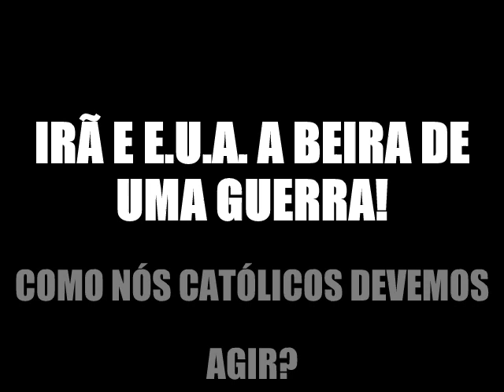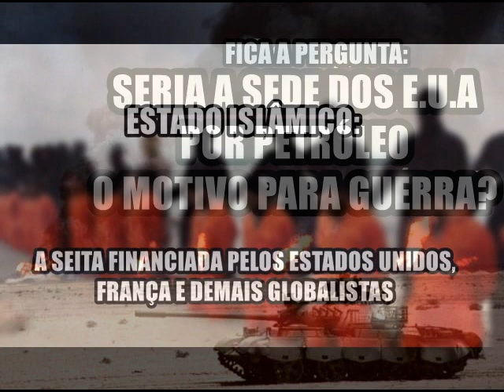IRÃ e E.U.A. - A GUERRA DOS GLOBALISTAS!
Os globalistas e suas guerras NÃO INTERESSAM A NÓS CATÓLICOS E BRASILEIROS! --- Beira uma guerra entre Irã e Estados Unidos após ataque a um líder iraniano neste início de ano. Como você pode agir? Rezando! Descarte estes discursos de neoconservadores e esquerdistas!